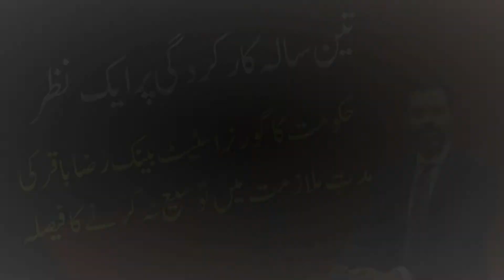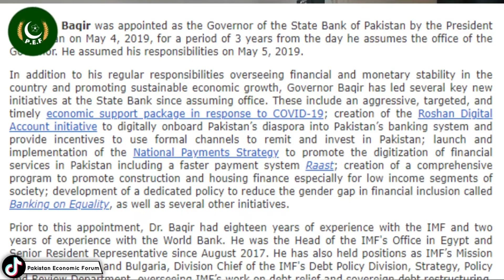State Bank of Pakistan Governor: Dr. Reza Baqir | Dr. Sami Ullah | Pakistan Economic Forum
State Bank of Pakistan Governor Dr. Reza Baqir’s Term Expired - 3 Year Performance - Pak Economy

Pakistan Economic Forum, Pak Eco Forum, PEF, P.E.F, PakistanEconomicForum, PakEcoForum, P EF , P. E. F